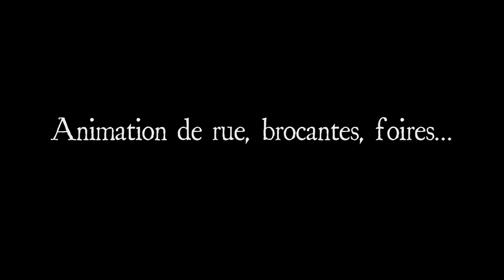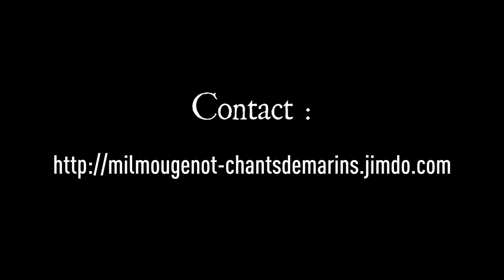Mil Marie Mougenot - Chants de Marins à Port Guillaume - Juillet 2014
Lors de la Fête de la Mer en juillet 2014, extraits du concert de chants de marins de Mil Marie Mougenot sur le quai de Port Guillaume

Nouvel album CD :
Mille Terres, Mille Mer

Fêtes de la mer, sardinades, mise à la mer de bateaux, certificats de sondage, animation halles aux poissons, marchés artisanaux, brocantes, animations de rues, de quartiers, de ports, bistrots marins, etc.

Un film réalisé par Ludovic Le Douairon
LB PROD.

Mil Marie Mougenot : chant, accordéon diatonique, vielle à roue, bouzouki irlandais, etc.